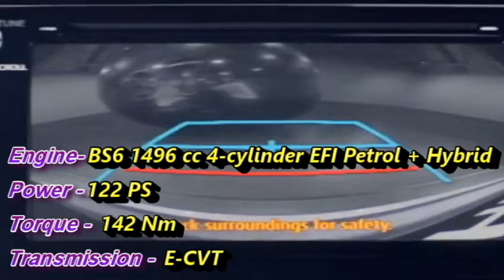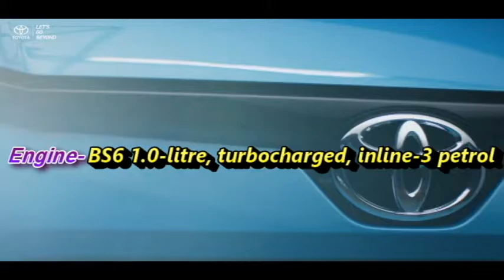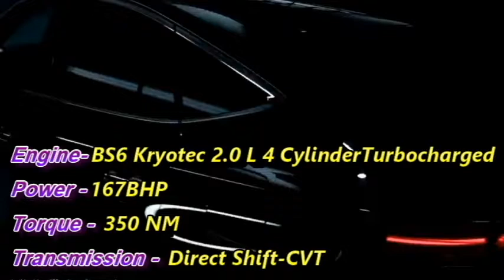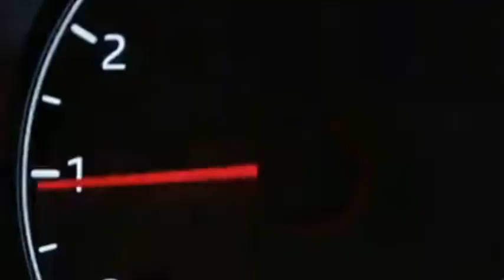Upcoming Toyota Cars in India 2021-22 (Confirmed) - Check the details.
In this video we bring to you the new upcoming Toyota cars in between 2021-22 in the Indian market.  Know the details.